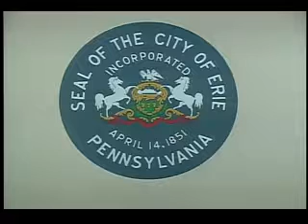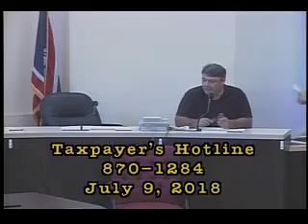Taxpayer's Hotline 2018-07-09